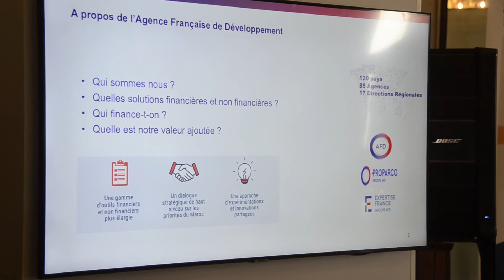الوكالة الفرنسية للتنمية تحتفل بمرور 30 سنة على وجودها بالمغرب